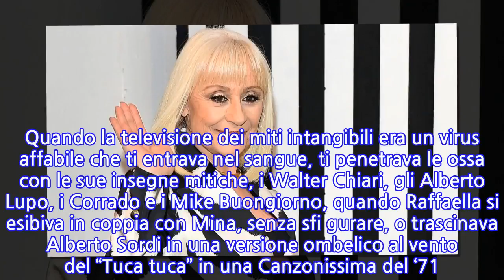Raffaella Carrà grande madre con una capacità di adozione sterminata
La risata il caschetto biondo, il colpo di testa, l’ombelico,  il tuca tuca, l’allegria: ha attraversato decenni, mode, cuori senza mai tradire se stessa.
 Me la ricordo bene. Teneva questa targa sul tavolo del salotto di casa con la scritta propiziatoria: “Raffa, la favola con-inua”. Me la mostrava con l’orgoglio della donna di ferro che era, la Pelloni emiliana di nascita, sangue siciliano da parte di madre e romagnolo da parte di padre. Erano gli anni in cui i dirigenti di quella Rai avevano disastrosamente deciso che la Carrà era ormai un’icona sbiadita. Buona per la soffitta o i revival estivi in mancanza di meglio. Ora che la favola più non continuerà, ora che Raffaella non farà più rumore e poi ancora rumore, ti accorgi che è troppo grande e trop-po assordante per raccontarla. Troppo grande il vuoto che lascia, troppe le cose da ricordare, troppi i nomi, troppi i volti. Puoi cavartela arrangiando su da wikipedia e dalle tue memorie personali un ritratto onesto che le renda giustizia o spargendo a caso le ceneri del suo incantevole modo di essere stata per tanti anni una star dello spettacolo e, allo stesso tempo, una di noi. Oggetto d’incrollabile divismo e zero diva nella vita di tutti i giorni. La Carrà e la Pelloni, la stessa persona. Quella che intervistava Kissinger o Madre Teresa in tailleur a scacchi arcobaleno, danzava scatenata con l’ombelico e le pietre Swarovski al vento e la sera, a casa, blindata con i suoi amici. Dov’eri ammesso solo avendo superato un certo numero di test, incluso quello di saper giocare a scopone scientifico e a tressette.

INFORMATION
• Source: corrieredellosport